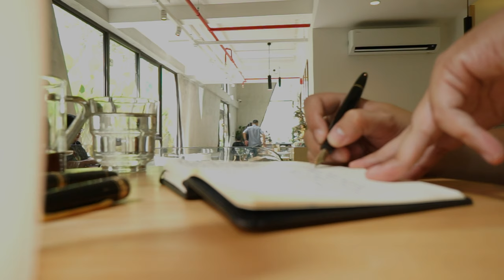Fountain Pen Writing | Background Video for a short writing session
If you want to buy your next fountain pens, notebooks, inks, or simply have a chat to ask about a particular pen, give me a message over ​@awritingguy or @awritingguy.shop on instagram, worldwide shipping and 24/7 support!